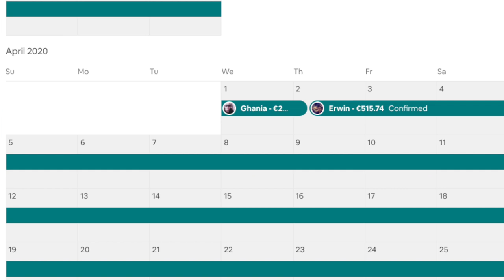BONNE NOUVELLE AIRBNB !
Enfin les calendriers Airbnb se remplissent de nouveau !! d'une situation où tous les calendriers se sont vidés, on se retrouve avec des calendriers de nouveau remplis à 80% !!! OMG que de rebondissements en cette période de coronavirus !!